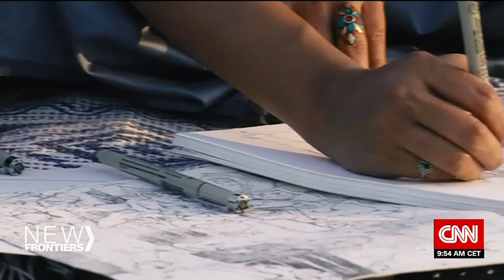CNN's New Frontiers Bangladesh - Nadia Samdani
CNN International presents 'New Frontiers Bangladesh' featuring Nadia Samdani, President and Co-founder of Samdani Art Foundation. The show highlighted Dhaka Art Summit, Samdani Collection and Soma Surovi Jannat, who won the Samdani Art Award 2020

Samdani Art Foundation is a private arts trust based in Dhaka, Bangladesh founded in 2011 by collector couple Nadia and Rajeeb Samdani to support the work of the country’s contemporary artists and architects.

The Dhaka Art Summit (DAS) is an international, non-commercial research and exhibition platform for art and architecture related to South Asia. With a core focus on Bangladesh, DAS re-examines how we think about these forms of art in both a regional and an international context. Founded in 2012 by the Samdani Art Foundation—which continues to produce the festival—in collaboration with the Ministry of Cultural Affairs, People’s Republic of Bangladesh, DAS is hosted every two years at the Bangladesh Shilpakala Academy.

The Samdani Art Award, Bangladesh's premier art award, has created an internationally recognised platform to showcase the work of young Bangladeshi Artists to an audience of international arts professionals. The Award aims to support, promote, and highlight Bangladeshi contemporary art, and was created to honour talented emerging Bangladeshi artists between the ages of 22 and 40.